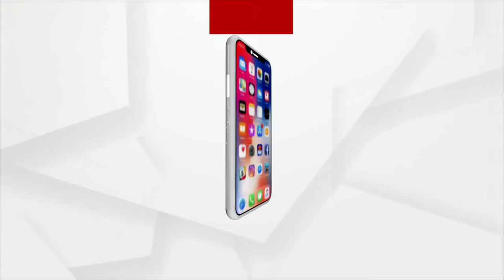50 ରନ୍‌ରେ ଭାରତ ବିଜୟୀ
ଇଂଲଣ୍ଡ ବିପକ୍ଷ ପ୍ରଥମ ଟ୍ବେଣ୍ଟି-୨୦କୁ 50 ରନ୍‌ରେ ଜିତିଲା ଭାରତ । ତିନି ଟିକିଆ ଶୃଙ୍ଖଳାରେ ୧-୦ରେ ଆଗୁଆ ଇଣ୍ଡିଆ ।